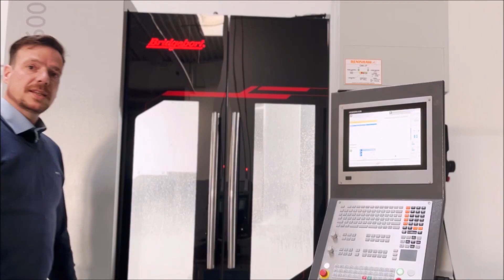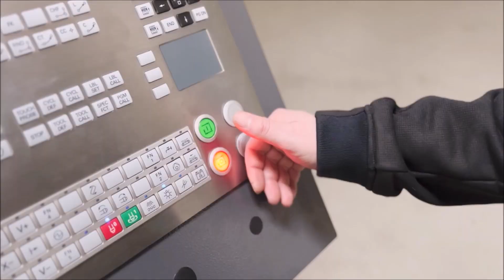BMT BridgeportXR600 NL sub